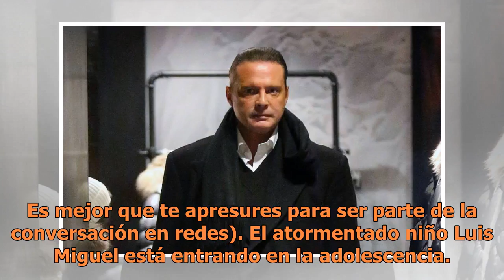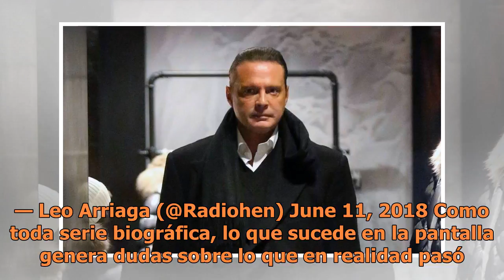Los tuiteros bromean sobre la ‘difícil’ adolescencia de Luis Miguel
Comentar Imprimir El más reciente episodio de la serie de Luis Miguel en Netflix sigue dando material de charla sobre la vida del cantante. (Atención: no sigas leyendo si no vas al corriente con la trama de esta serie biográfica. Es mejor que te apresures para ser parte de la conversación en redes).